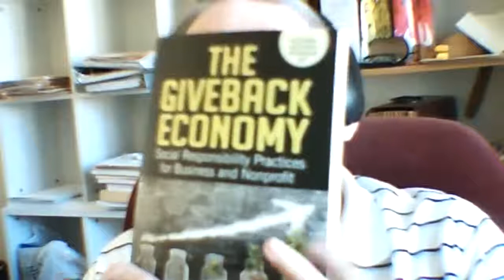The Church as a Good Neighbour - What does it look like?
Collaboration and partnership is the key to the future of the nonprofit sector.  This is important for all foundations, charities, nonprofits and especially churches. Learn about different ways to approach this work including:

 - Art of Hosting
 - Into the Promise
 - Community Round Tables
 - Coalition Building